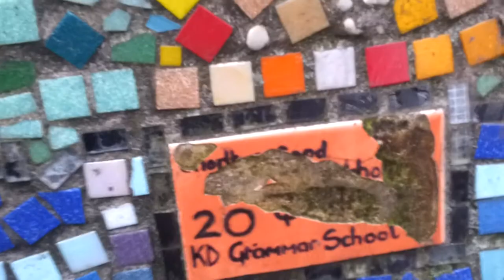Mosaic stone, Alexandra Park